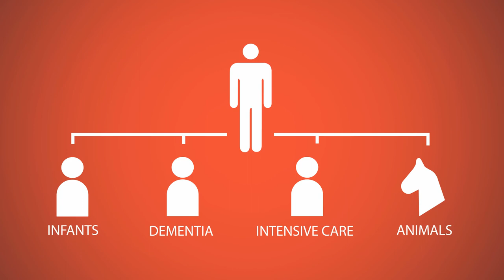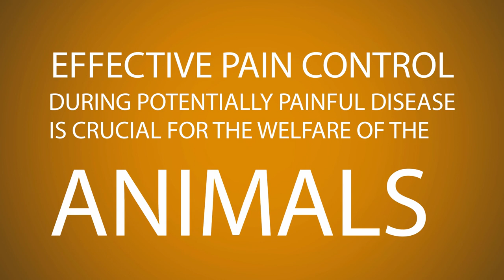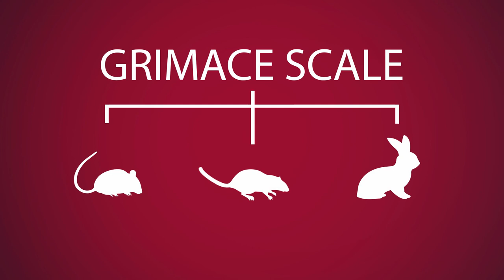HGS App Intro Video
This is the introductory video of the HGS App.

The recognition, assessment and management of painful conditions are paramount for good horse welfare. Surgical and other pain are quite commonly experienced by horses but, for appropriate pain relief to be provided it is crucial that veterinarians, farmers, horse owners, and riders are able to recognize pain in a reliable way. To meet this need, the Horse Grimace Scale Smartphone Application (HGS App), was developed by AWIN WP4 to teach users to recognize and then assess pain in horses using facial expressions (scientifically validated by AWIN researchers: Dalla Costa et al., 2014). The user of the HGS App follows these three steps: 1) Via an introductory video, HGS App users are able to learn about the theoretical basis of the HGS: the definition of pain, the relevance of monitoring pain and the issue of measuring pain in animals; 2) After learning about the HGS concept, users are able to train themselves to properly score horses via pictures until they are confident enough to score pain in live horses; 3) After the training, users are able to obtain information from live horses and keep track of their facial expressions in the smartphone database. The HGS App is available for devices that use the Android operating system.